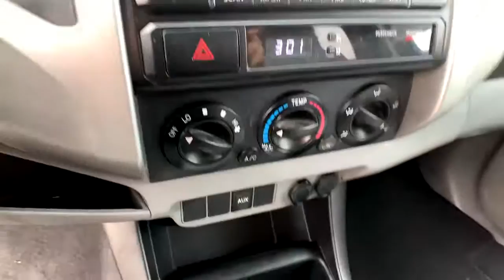2012 Toyota Tacoma Ventura, Oxnard, Simi Valley, Thousand Oaks, Northridge, CA 55870B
BLACK Used 2012 Toyota Tacoma available in Ventura, California at Ventura Toyota. Servicing the Oxnard, Simi Valley, Thousand Oaks, Northridge, CA area.
2012 Toyota Tacoma 2WD Access Cab I4 AT - Stock#: 55870B - VIN#: 5TFTX4CN2CX015120

Ventura Toyota
6360 Auto Center Drive

PRICE DROP FROM $21660 FUEL EFFICIENT 24 MPG Hwy/19 MPG City! Tacoma trim. iPod/MP3 Input CD Player SR5 PKG Satellite Radio. SEE MORE! KEY FEATURES INCLUDE: Satellite Radio iPod/MP3 Input CD Player MP3 Player Electronic Stability Control Bucket Seats Brake Assist 4-Wheel ABS. OPTION PACKAGES: SR5 PKG pwr exterior mirrors remote keyless entry cruise control variable speed wipers chrome grille surround & rear bumper color-keyed front bumper sliding rear window w/privacy glass driver lumbar support SR5 fabric trim metallic tone instrumental panel leather-wrapped steering wheel w/mounted audio controls leather-wrapped shifter sunvisors w/mirrors & extenders backup camera & auto-dimming interior mirror w/monitor exterior temp gauge HomeLink SR5 badging. Toyota Tacoma with BLACK exterior and GRAPHITE interior features a 4 Cylinder Engine with 159 HP at 5200 RPM*. EXPERTS CONCLUDE: CarAndDriver.coms review says Like a dodo that rules at calculus the Tacoma is among the best of a nearly extinct species: the mid-size pickup.. EXCELLENT VALUE: Reduced from $21660. Pricing analysis performed on 12/31/2020. Horsepower calculations based on trim engine configuration. Fuel economy calculations based on original manufacturer data for trim engine configuration. Please confirm the accuracy of the included equipment by calling us prior to purchase.